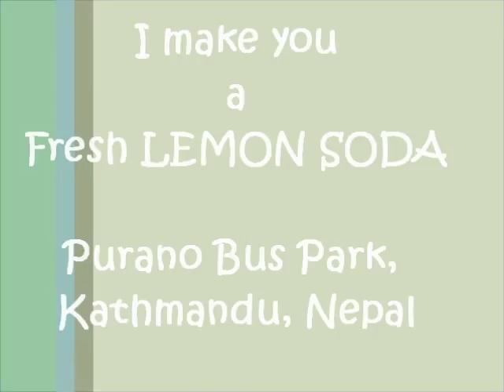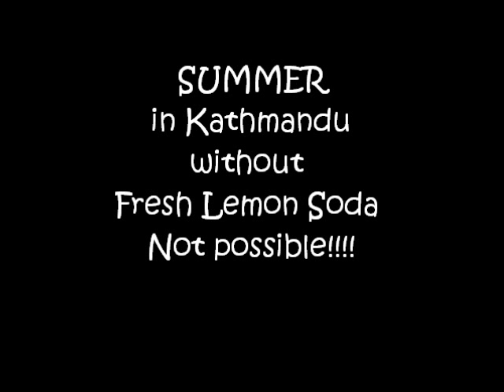What are you drinking this summer? - Lemon Soda in Kathmandu, Nepal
Instead of drinking the usual coke, fanta, sprite etc I'm trying this- Fresh Lemon Soda. I found this street vendor at Purano (OLD) bus park of Kathmandu. I decided to let all of you watch how it is made.